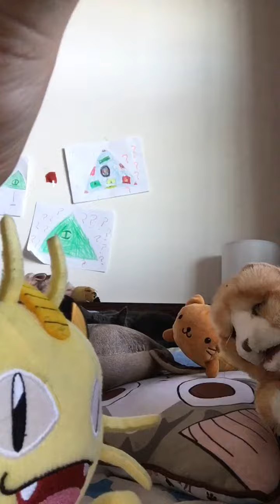(meow meow) Mr. Dog